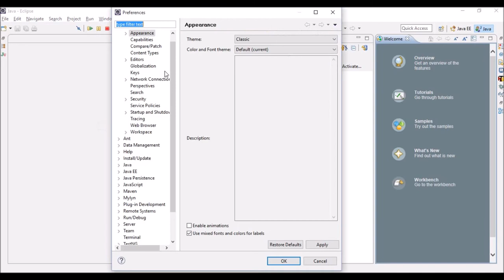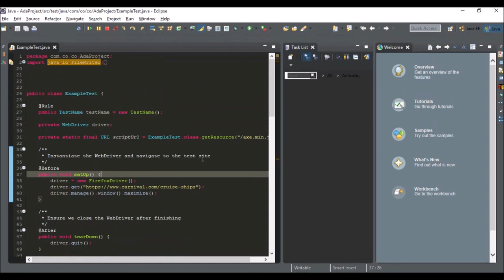Instalar tema sublime en Eclipse - Sublime theme Eclipse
Instalación Sublime tema en eclipse. Sublime theme Eclipse.